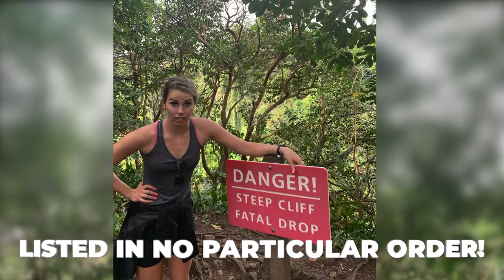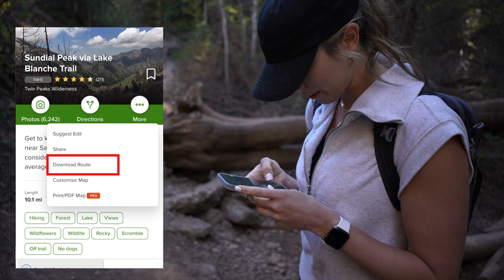Essentials for EVERY day hike! | Hiking Gear List 2024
Going on a day hike? Bring these 9 essentials to be prepared on the mountain!

When you're new to hiking, it's easy to feel overwhelmed by all of the gear. As you're trying to figure out what to pack for a day hike, you might wonder if you've remembered all of the essentials to make your hiking experience as positive as possible. In today's videos, I'm walking you through the 9 items that I bring every time I go hiking.

*Thank you for shopping through my links and supporting this channel directly.

00:00 INTRO
00:52 #1: NUTRITION
What is hiking without awesome snacks?! (Awful, that's what it is.) Some of my favorite hiking snacks include:

SMART SWEETS
UNREAL MILK CHOCOLATES
POWER UP TRAIL MIX
JACK'S BEEF JERKY
NICK'S TURKEY STICK
THAT'S IT FRUIT BARS

01:52 #2: HYDRATION
LIFE STRAW
LifeStraw Peak Series Collapsible Squeeze 1L Bottle with Filter

02:31 #3: LAYERS
Women's Kuhl Bandita Full Zip Jacket

03:16 #4: BACKPACK
Osprey Daylite Pack

04:15 #5: HIKING FOOTWEAR
Salomon Speedcross 5

05:04 #6: ILLUMINATION
Headlamp
AMAZON HEADLAMP

05:29 #7: FIRST AID & EMERGENCY KIT
First Aid Kit
Emergency Sleeping Bag
Survival Kit:

06:04 #8: SUN PROTECTION
Hiking Baseball Cap
Lip Balm
Sunglasses: Blenders Eyewear

06:15 #9: NAVIGATION
I use AllTrails!